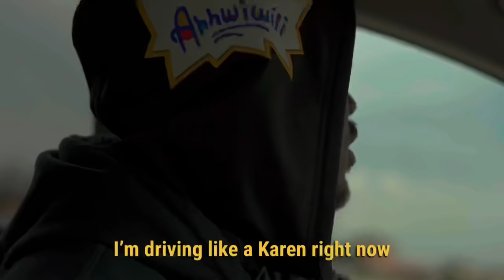THIS HIGH SCHOOL TEAM HAS A 12 YEAR OLD QUARTERBACK! (PYLON 7on7 NATIONAL CHAMPIONSHIP)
Make sure you stay for the ending & sneak peek at the next video! Ahhhwiwiiiii🤞🏾

12 year old QB name is Trae Taylor